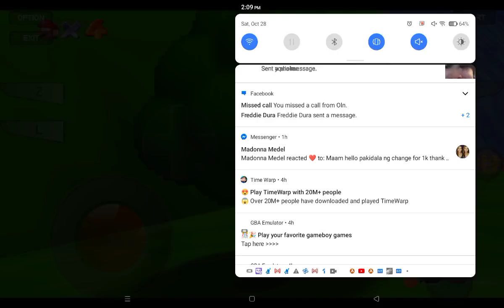The Green Demon Challenge In Super Mario 64 Gameplay